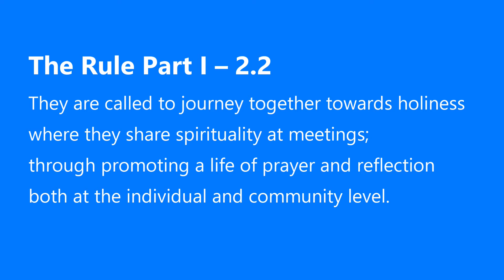Why do We have Spiritual Advisors?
Hi, this is Deacon Jeff and today we are going to talk about why the Society of St. Vincent de Paul has Spiritual Advisors

Let’s begin with a question. Do we recognize Christ in the poor?

In everything we do as Christians, we look to Jesus.  St. Vincent always turned people to Jesus in every situation.  The Jesus we contemplate as Vincentians is Jesus present in the Poor.  As a Spiritual Advisor, you are helping members keep in touch with this most important truth of Vincentian spirituality – Christ present in the poor.

Since the beginning, the spiritual growth of our members has been a goal of the Society. And it is an important goal, key to the success of the St. Vincent de Paul Society.  It has been recognized that we as spiritual advisors need to make sure this is not forgotten.